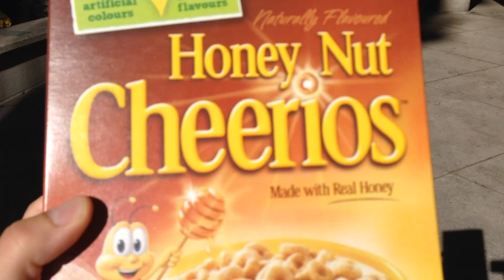Living for the Weekend #41: Oct 9 - 12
Crazy weekend with Marcy back in the hospital, but do not fret she is on the road to recovering and doing great!

Lots of hospital hangouts, then a incredible wedding for cousin Andrew and Jackie out in Niagara on the Lake, more hospital hangouts, then Monday quick run up to the bunkie to close everything up.

Not typical thanksgiving weekend but still lots to be thankful for.

Shot on iPhone 6, Canon Rebel T1i, GoPro Hero 4